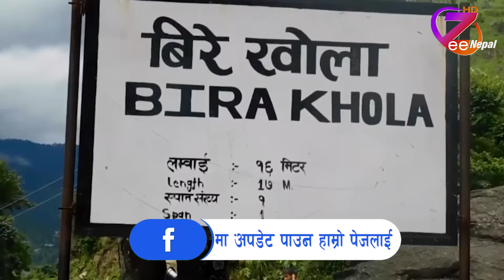बाजुराको विरेखोला झरना आकर्षणको केन्द्र बन्दै ll ZeeNepal HD TV